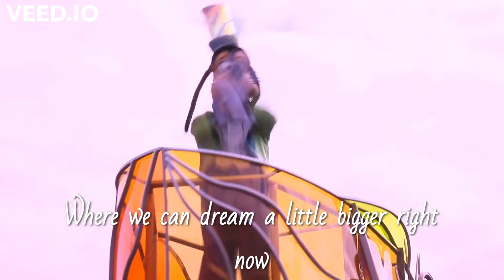[Full Song with Lyrics] Ready For The Ride - Dream and Shine Brighter Song - Disneyland Paris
Dream and Shine Brighter is a new exciting show celebrating Disneyland Paris's 30th anniversary!

Rêvons et le monde s’illumine est le spectacle exclusif qui célèbre les 30 ans de Disneyland Paris ! Et voici la musique complète avec les paroles !